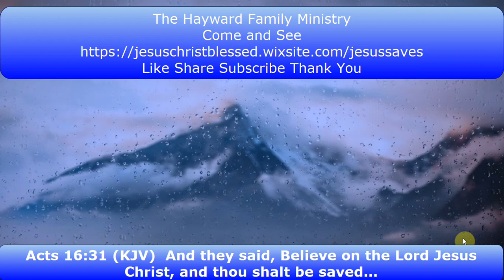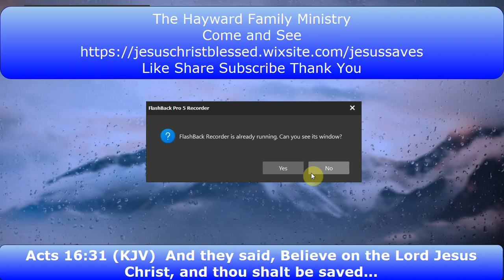The Originals Jeremiah 36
Dr. Styly W Hsyward 08-30-23

Do you want the originals? If so, I will give at least one case where you cannot use it.